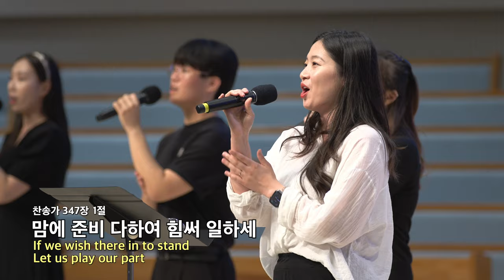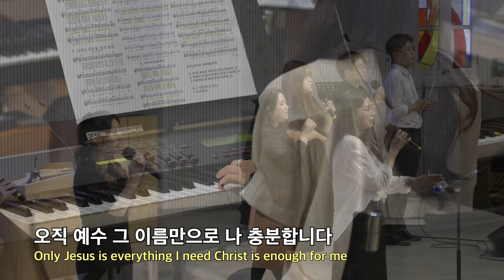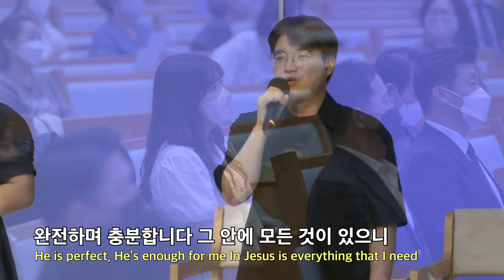20220828 대구하나교회 3부 찬양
00:00    1. 우리를 죄에서 구하시려 (찬송가260장)
02:56    2. 죄에서 자유를 얻게 함은 (찬송가268장)
05:24    3. 허락하신 새 땅에 (찬송가347장)
10:09    4. 그 이름만으로
17:20    5. 오직

ㅡ

새벽 기도회      (주일~금) 오전 05:30
수요 예배                     (수) 오후 07:30
금요전도학교              (금) 오후 09:00
1부 예배                      주일 오전 09:00
2부 예배                      주일 오전 11:00
오후 예배                    주일 오후 04:00

1st Service (SUN)                                              09:00 am
2nd Service (SUN)                                             11:00 am